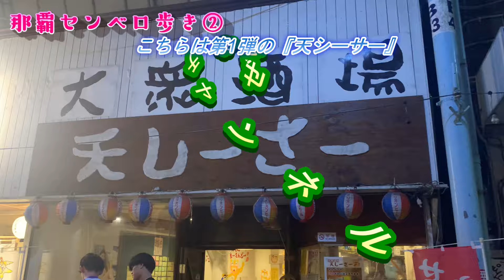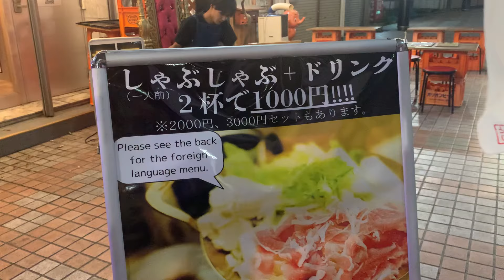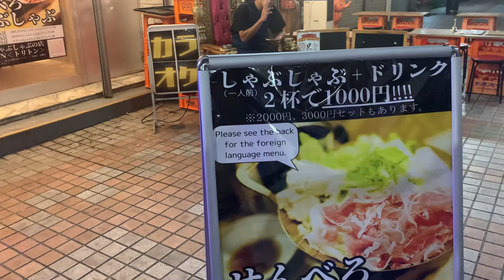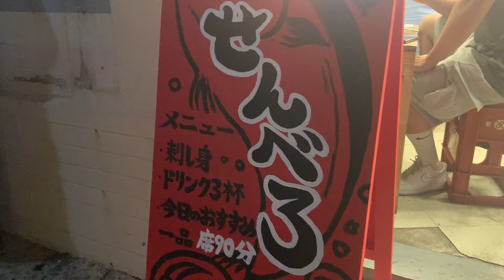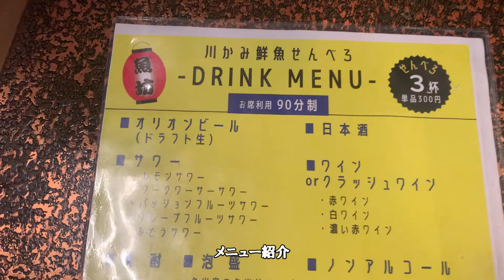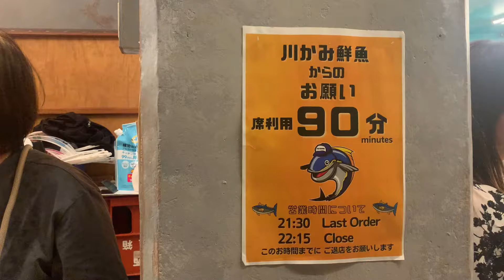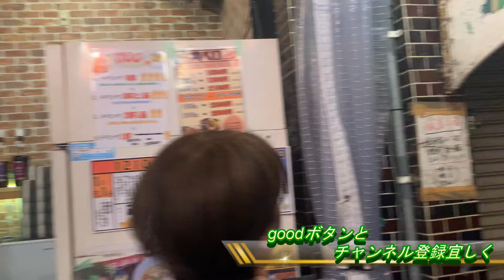【那覇センベロ②】価格破壊だよ!! 川かみ鮮魚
1000円でこれでもか!!　のセンベロ店
鮮魚と名が付く店。分厚い刺身が山盛りで旨い！！
ドリンク3杯＋刺し盛り＋お好きな一品・・・どれも美味いこと間違いなし
売れれば売れるだけ赤字？？

那覇国際通り近くで飲んだくれたくなったらおススメです！！　　ｋ

～川かみ鮮魚 3号店～
那覇市松尾2-10-22

すぐ近くに
～川かみ鮮魚～
那覇市松尾2-11-19